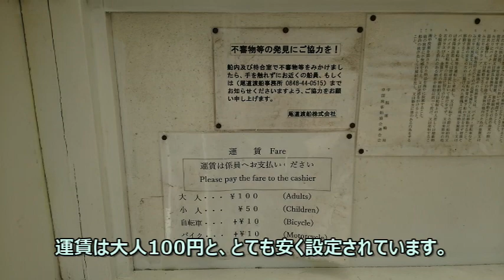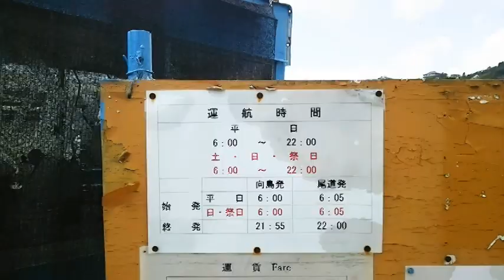【渡船】そうだ！尾道から渡船で向島へ行こう!! vol.1尾道渡船編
今回は、広島県の尾道市に来ています。
この尾道市では、尾道市街と向島を３つの航路で結んでいます。
今回はそのうち尾道渡船をご紹介します。
３航路の中で最も尾道大橋に近い航路となっており、尾道大橋を堪能できます。
また、３航路とも自転車で乗船できるため、しまなみ海道のサイクリングロードとしても指定されています。
This time, I'm in Onomichi City, Hiroshima Prefecture.
In Onomichi City, there are three routes connecting Onomichi City and Mukaishima.
This time, I will introduce the Onomichi ferry.
It is the closest route to Onomichi Bridge among the three routes, and you can enjoy Onomichi Bridge.
It is also designated as a cycling road on the Shimanami Kaido because all three routes can be boarded by bicycle.
这次，我在广岛县尾道市。
尾道市有3条路线连接尾道市和向岛。
这一次，我将介绍尾道渡轮。
是3条路线中距离尾道大桥最近的路线，可以尽情享受尾道大桥。
3条路线都可以骑自行车上车，因此也被指定为岛波海道的自行车道。
くろっぱらあいらんどでは、アミューズメント・観光・ポケモンGOをメインに発信しています。
おうちにいながら旅行やお出かけをした気分になってもらえたらと思い開設しました。
コメントにつきまして、誹謗中傷などは削除対象となります。
個人情報などの書込みもお断りしております。

FR12